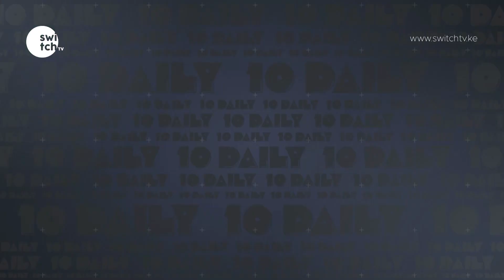DJ Mo and Size 8 scandal was a fake and staged - Kenyans react